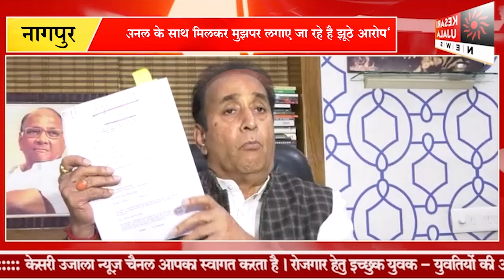अनिल देशमुख ने सादा फडणवीस पर फिर एक बार निशाना @KESARIUJALANEWS